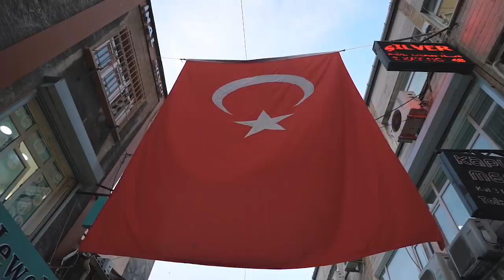3 dias em Istambul! | ISTANBUL TRAVEL VLOG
MAIS INFO